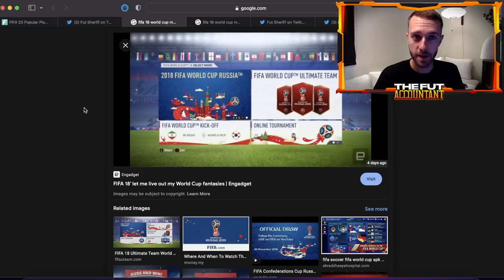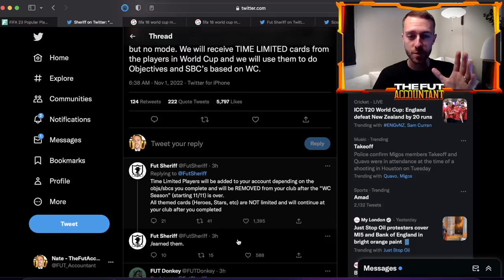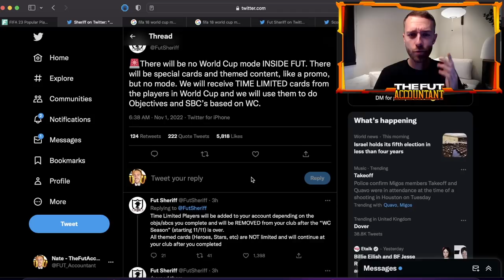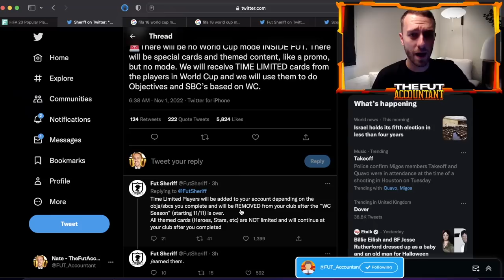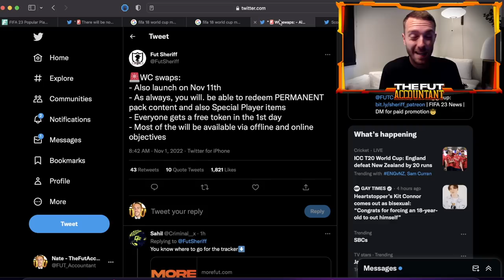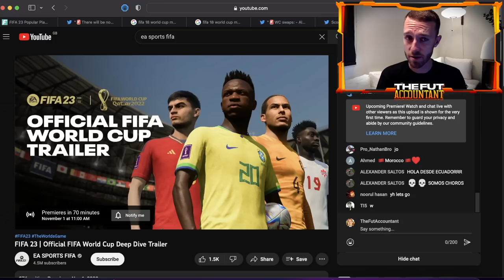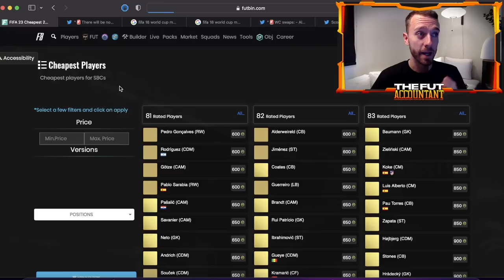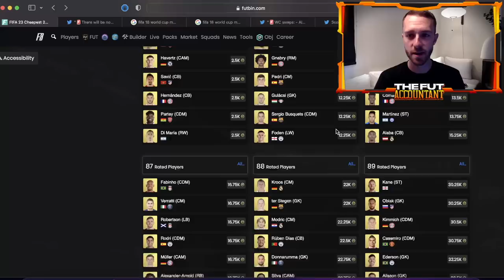World Cup Mode LEAKS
World Cup Mode MIGHT look different compared to the last edition in FIFA 18 based off these new leaks!